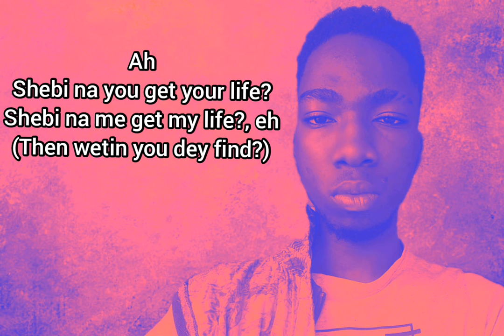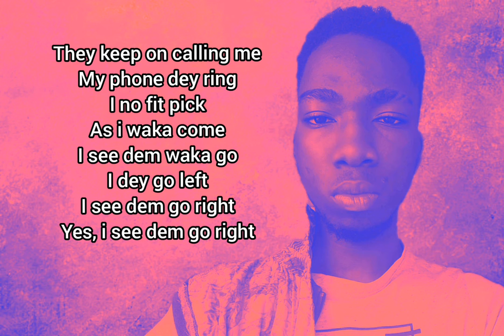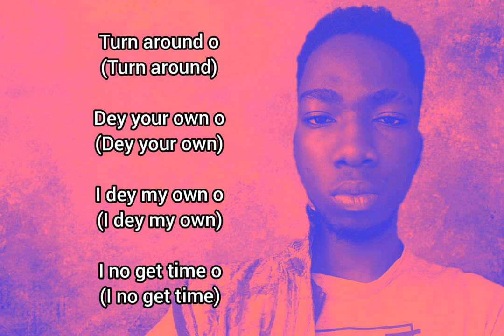Boyyblink - People Dey (Lyric Video)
Watch the lyrical video of "People Dey" by Boyyblink off the P. Mode EP